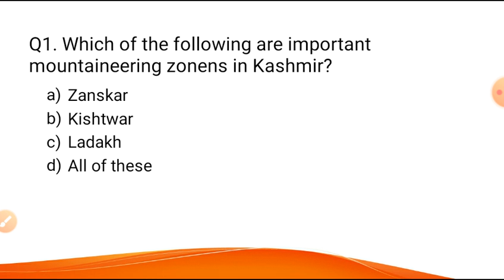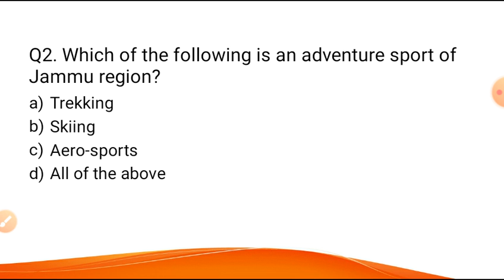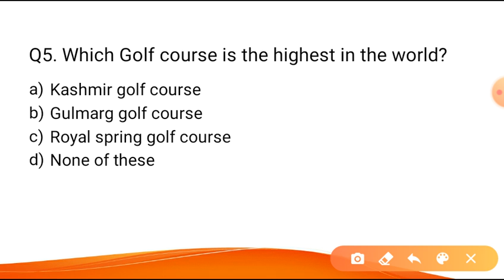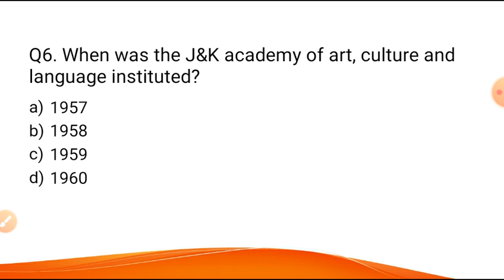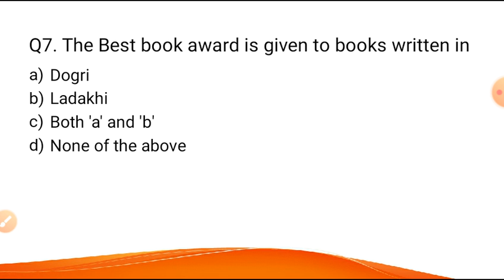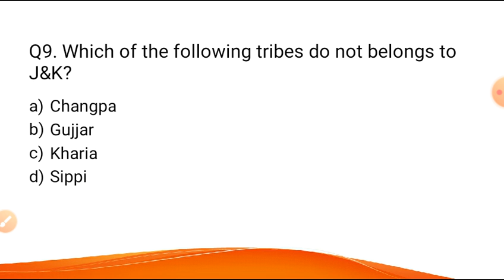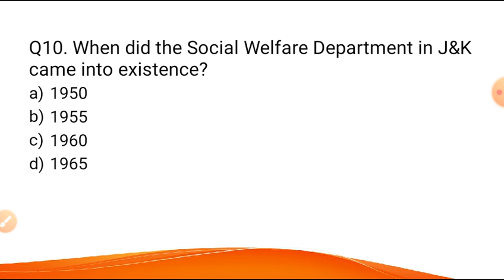J&K Static GK MCQs for Various exams lJKSSB,JKPSC,JKPOLICE etc.l Part 19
J&K Static GK MCQs for Various exams lJKSSB,JKPSC,JKPOLICE etc.l Part 19 By Majjarib Khan
SAMAJ SEVA TECH